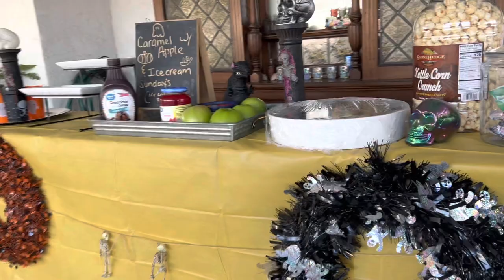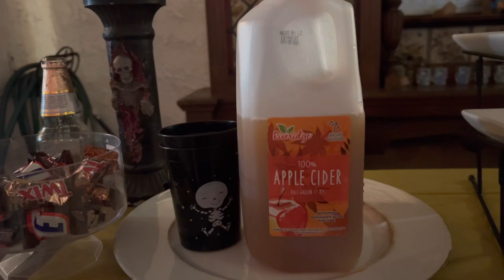Halloween Movie Night 2022